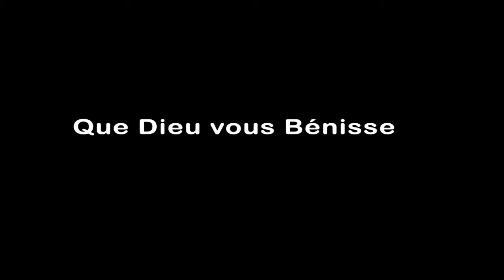OLIVIER KALABASI EN CONCERT LIVE A PARIS 5 MARS 2016